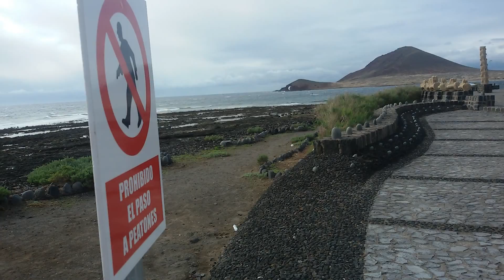Prohibido el paso a peatones. El Cabezo. El Médano.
Además de no bañarnos en playa chica y en el muelle, no podemos pasar por aquí?? pero esto qué es? Increible